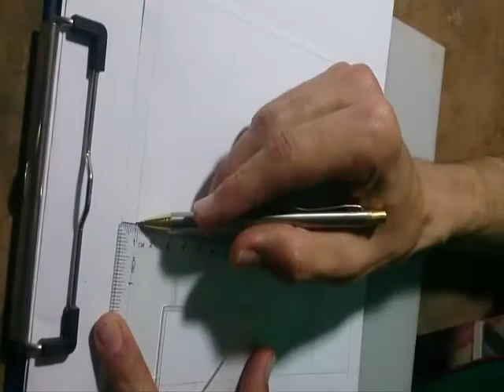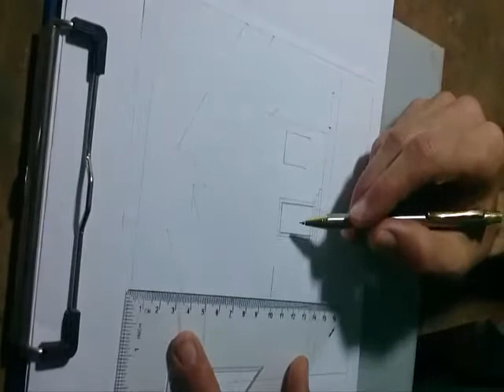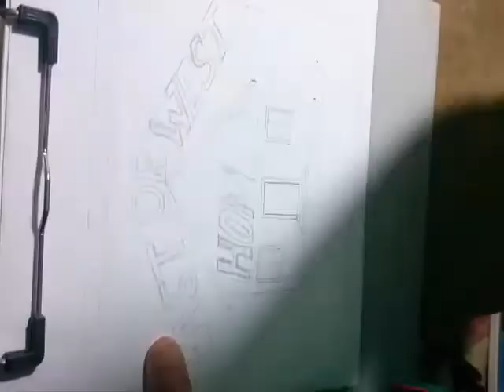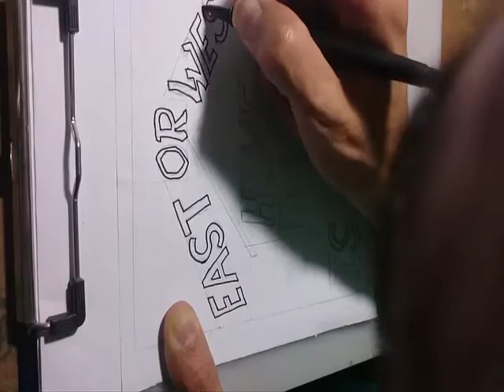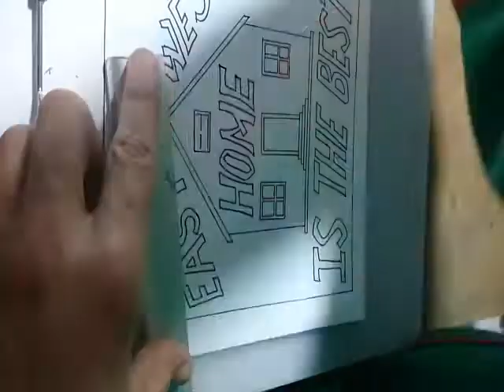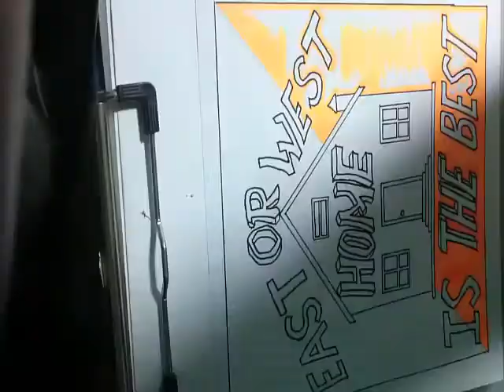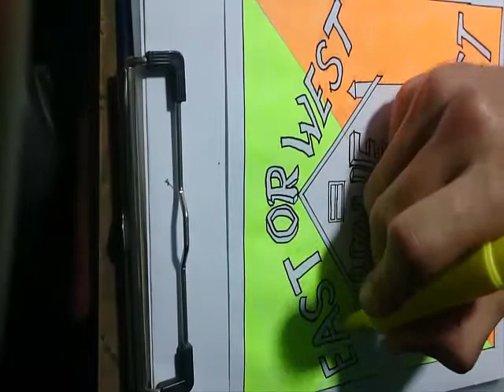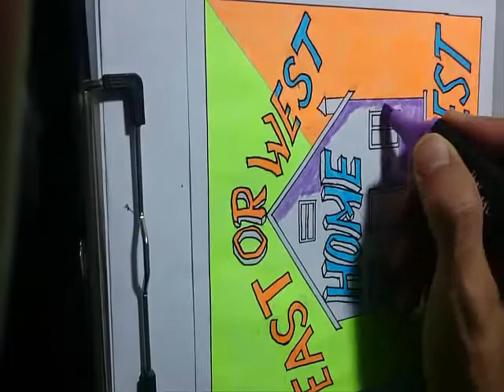callygraphie pour enfants TYPOGRAPHIE FOR beginners drawing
C'est plus facile de trouver toutes mes vidéos passées. Merci !